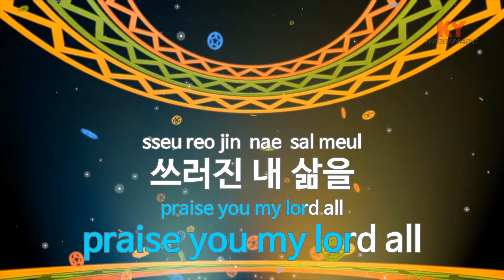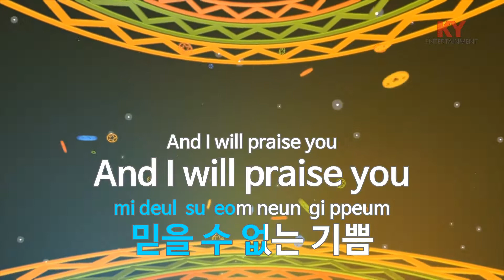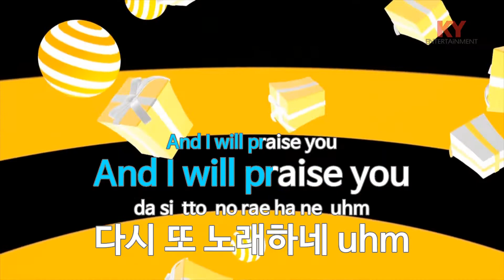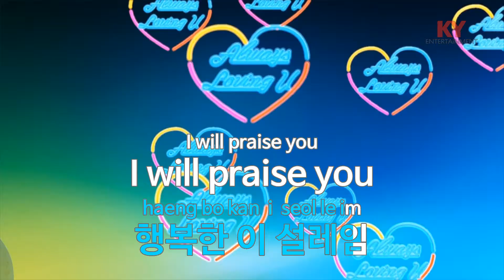I Decide - 해리티지(Heritage) (KY.58364) / KY Karaoke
★ 곡 정보 ★
번호 : 58364
제목 : I Decide
가수 : 해리티지
작사 : 이경선
작곡 : 이철규

Copyrightⓒkeumyoung